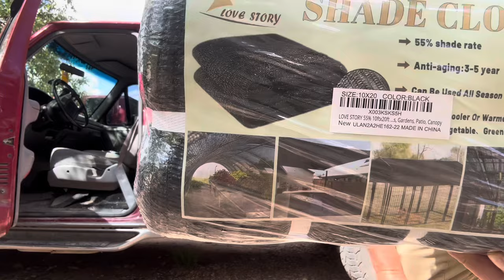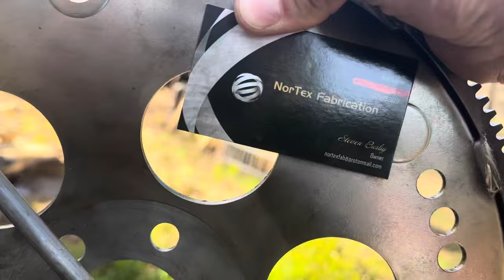The Lucky Cabin: Day 47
As requested,

I am doing my very best to get some work done on the exterior of the cabin. I only had a few hours to work today, and it shows 😂

I felt rushed, and made a quick mistake that cost me a beautiful tree. I need to learn that there is no rush when it comes to building a cabin!

Shout out to @yoozech for all of the amazing music here on my channel. Please go give him a follow for me if you’d like to support his page!